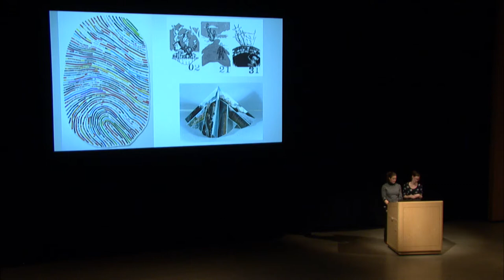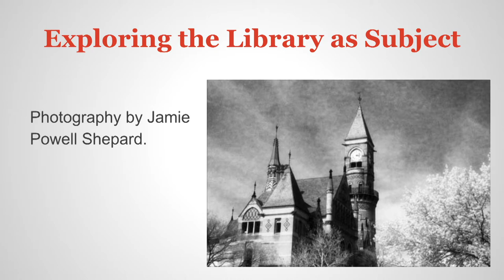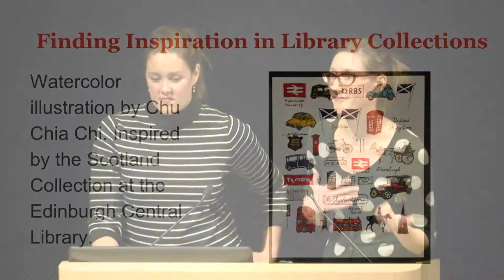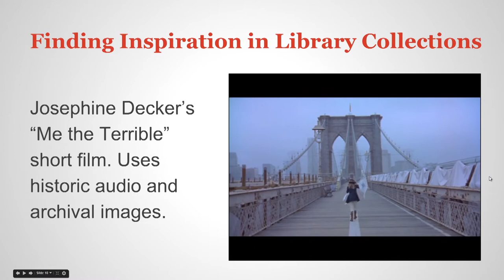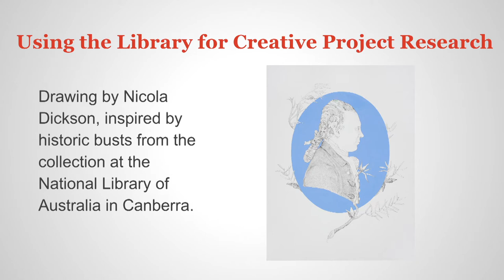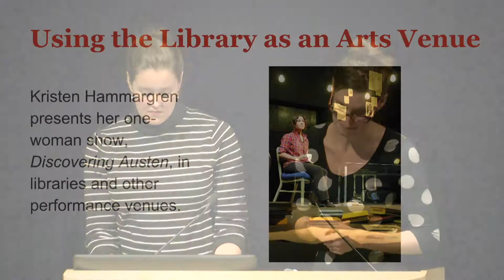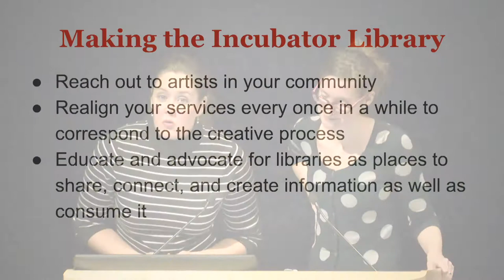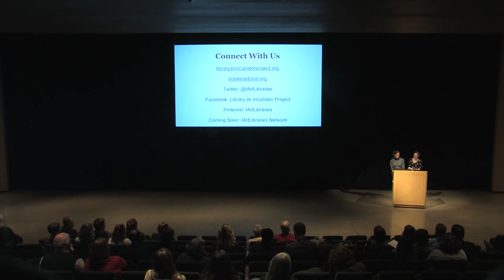The Artist’s Library with Laura Damon-Moore & Erinn Batykefer | Behind the Glass Lecture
Erinn Batykefer and Laura Damon-Moore are co-creators of the Library as Incubator Project and co-authors of The Artist’s Library, both designed to bring libraries and artists of all types together in creative partnerships.

The Library as Incubator Project website provides a dynamic online forum for sharing ideas about how libraries and artists can work together. The Artist’s Library book is an inspirational guide to making libraries come alive as spaces for artistic creativity and cultural engagement.

Batykefer and Damon-Moore talk about the Library as Incubator Project and share examples of artists, writers, performers and libraries in creative collaboration.